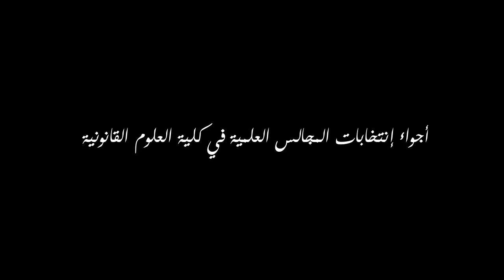إنتخابات المجالس العلمية في كلية العلوم القانونية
اليوم عاشت جامعات البلاد التونسية أجواء إنتخابات المجالس العلمية للمرة الثانية على التوالي بعد الثورة والتي يشارك فيها الإتحاد العام لطلبة تونس كالعادة إلى جانب منظمة الإتحاد العام التونسي للطلبة .
وبين هاتين المنظمتين فالأولى يسارية والثانية إسلامية يشتد الصراع وينحو منحى سياسي بإمتياز على غرار الصراع الإنتخابي في السابق بين طلبة التجمع وطلبة الإتحاد العام لطلبة تونس المعروف بالUGET.
رصدنا في البداية تفاعل أحد مرشحي الإتحاد العام لطلبة تونس إلى جانب أحد المرشحين عن الإتحاد العام التونسي للطلبة  ثم أحد المترشحين في قائمة مستقلة بحثا عن تجاوز الإستقطاب الثنائي وتعديل الأوتار بحثا عن مصلحة الطالب بعيدا عن التجاذبات السياسية على حد تعبيره ،كما تحدثنا إلى عميد كلية العلوم القانونية والسياسية والإجتماعية بتونس وهو النائب بالمجلس التأسيسي السيد الفاضل موسى.
هذا وقد فاز الإتحاد العام لطلبة تونس ب3 مقاعد من 3 في المجلس العلمي مكتسحا بذلك أغلبية المقاعد وهو نفس ما حصل في بقية الجامعات والكليات حسب أول النتائج التي وصلتنا. حاولنا أن ننقل لكم أجواء هذه الإنتخابات في الروبورتاج المصور التالي :